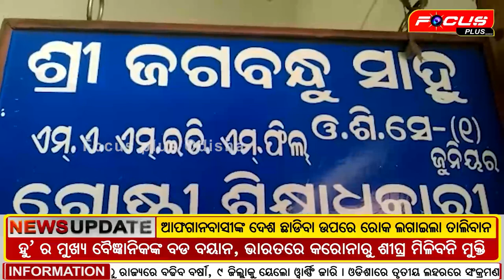ପିସି ନେବାର ନୂଆ ଫଣ୍ଡା